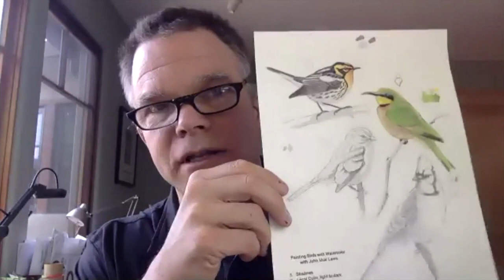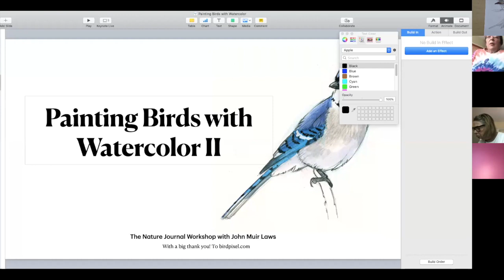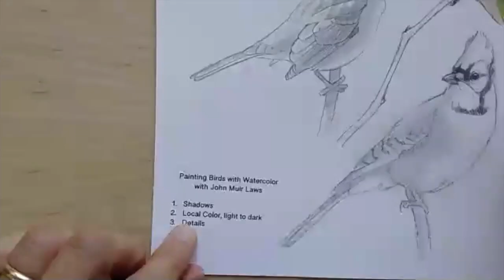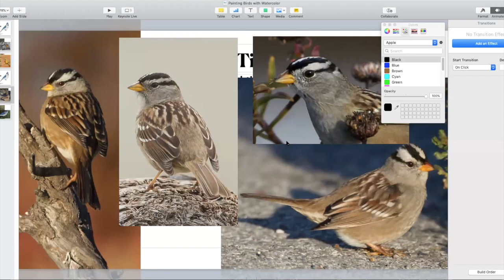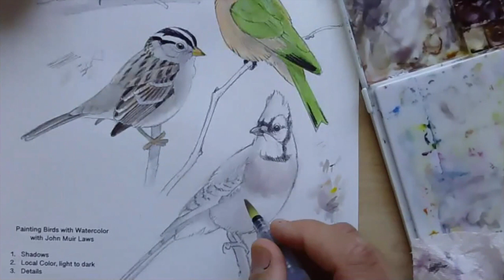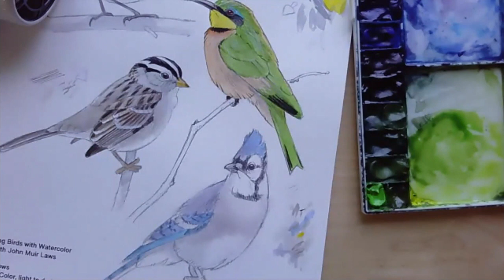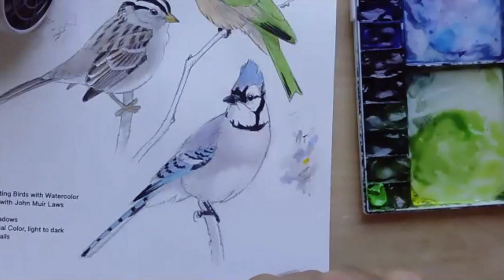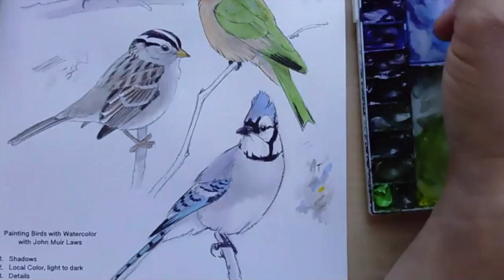How to Paint Birds with Watercolor– part 2 (video)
Learn How to paint birds with watercolor! This is Part 2 of the bird painting workshop. In this class I demonstrate mixing paint to the right texture and to how to manage the water and pigment levels in the brush, palette, and on the page. Download the bird painting worksheet to follow along with the demonstration!